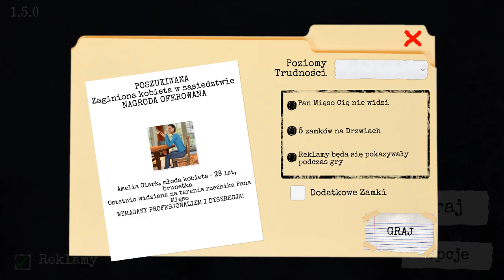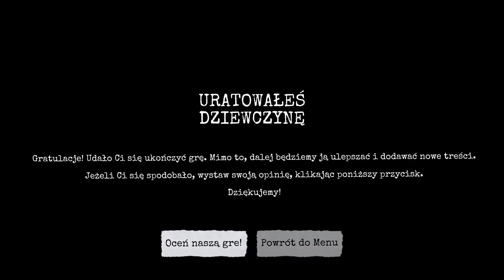Mr Meat 1.5.0